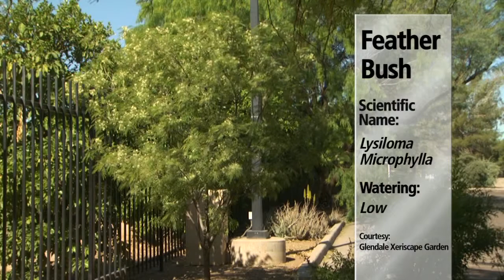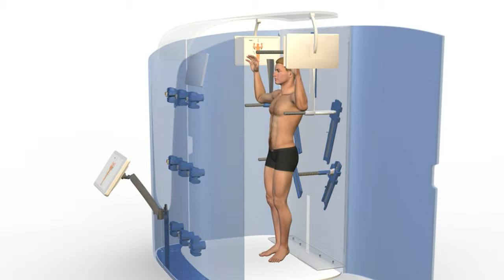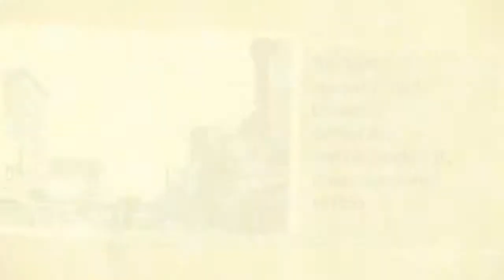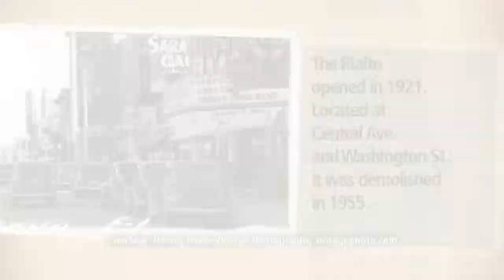Mesa Artspace Study & Full Body Skin Imaging & Arizona Artbeat: Phoenix Symphony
Hear the results of a new survey out on the Mesa Artspace project, which would provide affordable spaces for Phoenix-area artists and creative businesses. A new technology has been developed that provides a full body scan of a person's skin, allowing doctors to track changes over time to detect skin diseases. Also, take a look at Phoenix Symphony's new season.